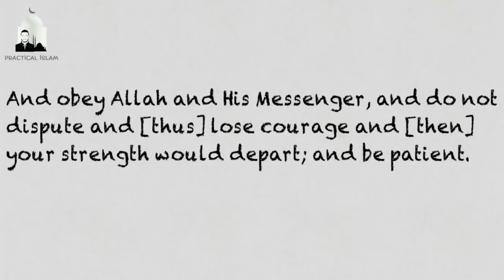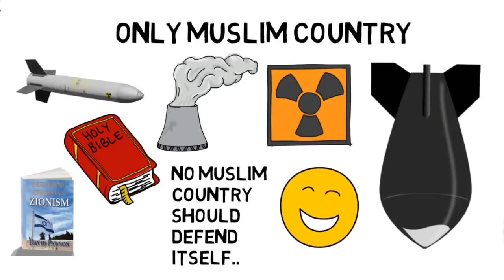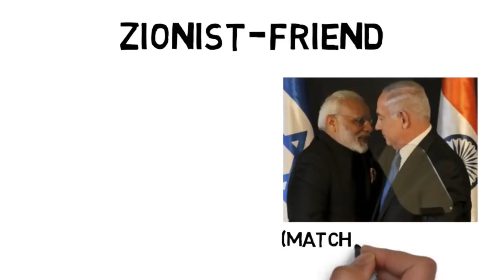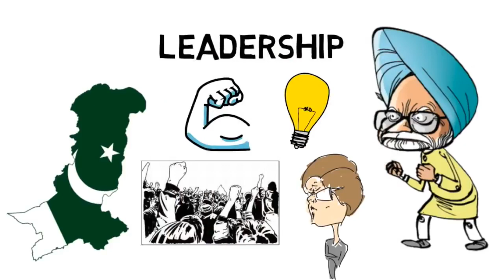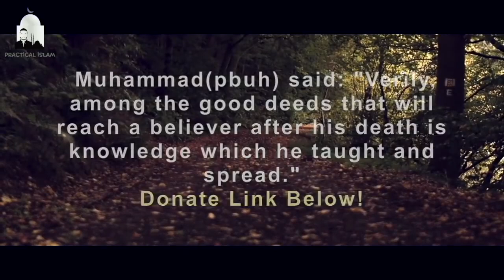Imran Hosein IMPORTANCE OF PAKISTAN